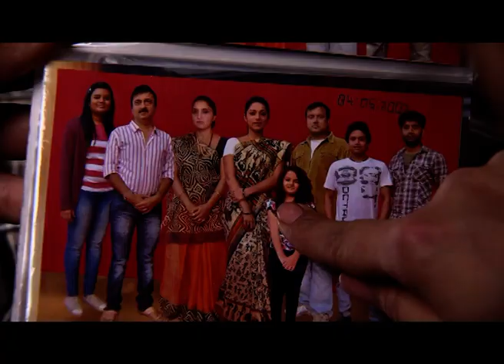Serial horor Fear Files siap temani kamu di Zee Bioskop tiap Sabtu-Minggu pukul 23:30 WIB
Setiap Sabtu-Minggu pukul 23:30 WIB ada serial Fear Files yang siap temani kamu hanya di Zee Bioskop, Bollywood Banget!